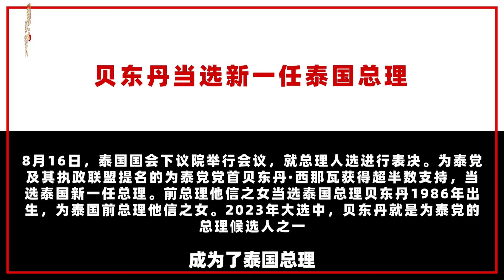【傅前哨】泰國「帶路黨」覆滅，他信家族回歸為中國帶來契機，美國失望了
最近，中泰兩軍正在進行「鷹擊-2024」聯合演訓，被認為是中泰軍事關係進一步加深的信號
泰國「帶路黨」覆滅，他信家族回歸為中國帶來契機，美國失望了